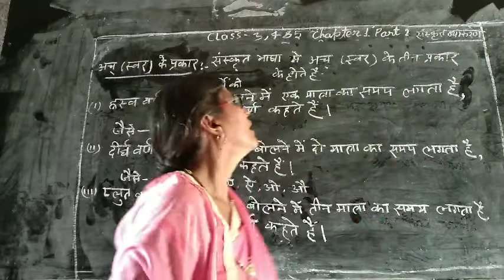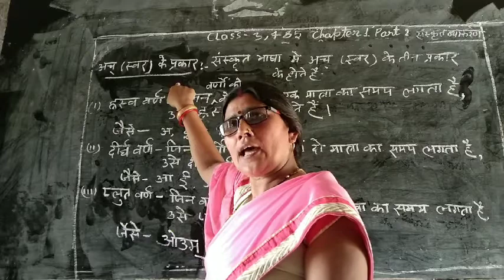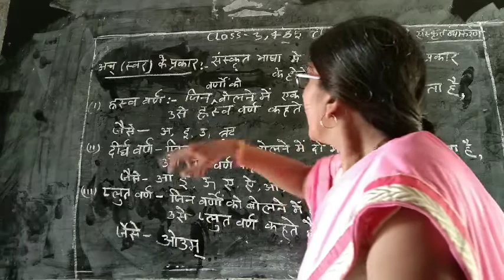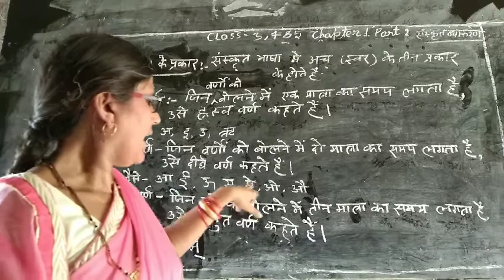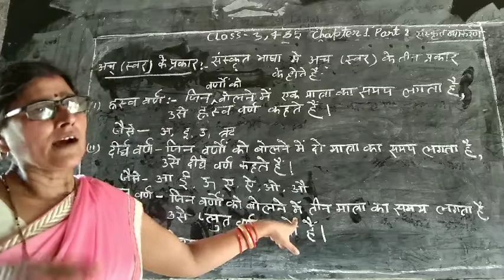Class 3,4,5th, Sanskrit vyakaran,bhag 2